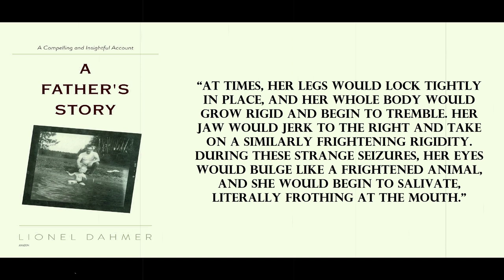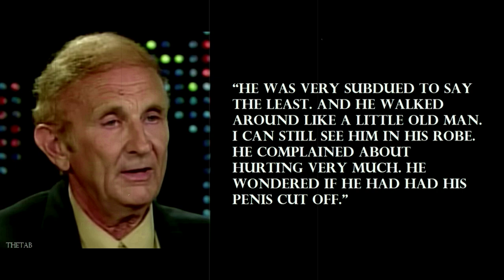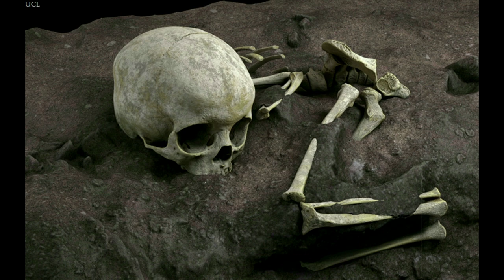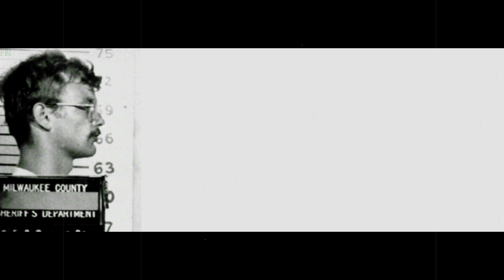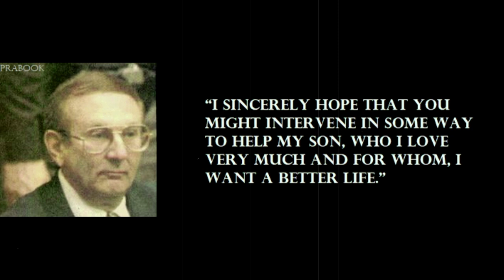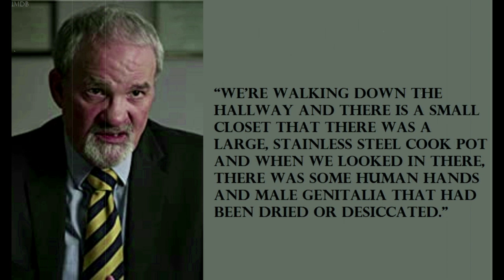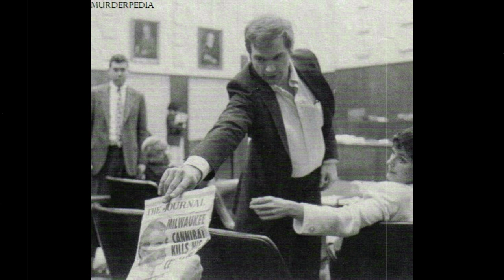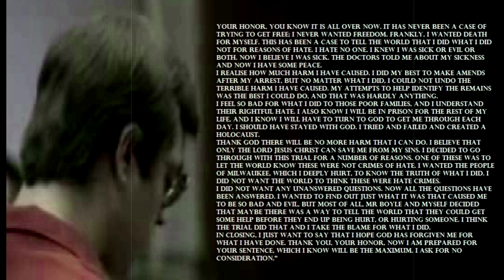The Life And Crimes Of Jeffrey Dahmer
Today we explore the life and crimes of Jeffrey Dahmer – who is, arguably, the worst serial killer ever America has ever seen.

I am well aware that I am not the best narrator or video editor; I would be the first to hold my hand up. What I believe, is that I try and give more information than other videos. What I lack in style, I hope to make up with in information and story. Thanks again folks, you’re the best. *